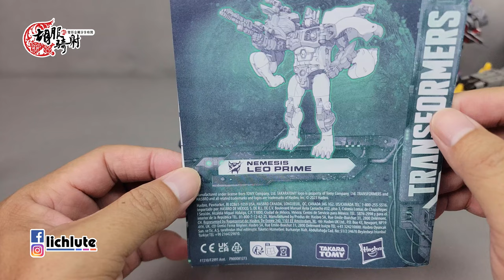胡服騎射的變形金剛分享時間 1670集 傳承 報應至尊 獅王柯博文 Transformers LEGACY Evolution Nemesis Leo Prime